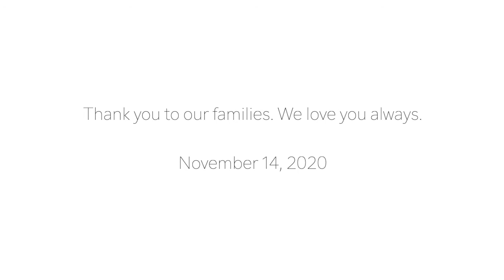A Million Dreams by Benj Pasek and Justin Paul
From the motion picture "The Greatest Showman"

Performed by members of the Glendale Youth Symphony

Premiered as a slideshow for the wedding of Adan Fernandez and Jessica Asuelime